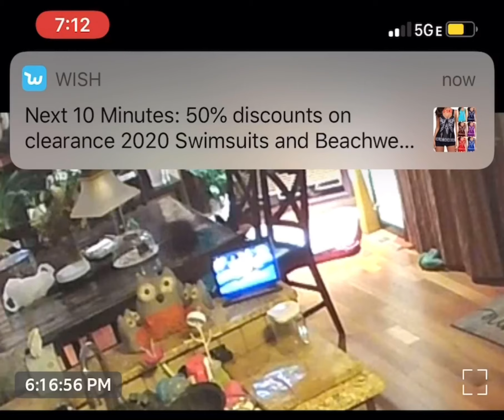I Ate my Brothers Cake 🎂 - Eu Comi o Bolo do meu irmão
Daddy Tells Mason to play Mario and wait before he eats the cake, Ava goes behind his back eats the cake and confess to the crime 🤣🤣🤣

O papai pediu o Mason pra jogar Mário e esperar antes de comer o Bolo, a Ava não satisfeita vai e come o bolo e depois confessa o crime 🤣🤣🤣